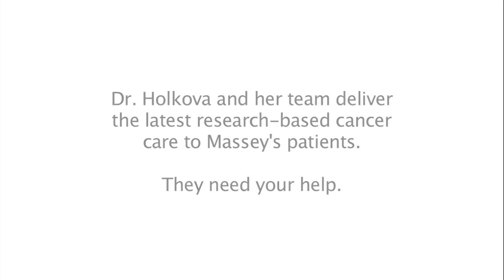Dr. Holkova: Translational Research at VCU Massey Cancer Center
Dr. Beata Holkova explains how she and her team rely on philanthropic support to help translate the latest research into innovative cancer care for Massey's patients.

VCU Massey Cancer Center is one of only 68 National Cancer Institute-designated institutions in the country that leads and shapes America's cancer research efforts. Working with all kinds of cancers, Massey conducts basic, translational and clinical cancer research, provides state-of-the-art treatments and clinical trials, and promotes cancer prevention and education. Since 1974, Massey has served as an internationally recognized center of excellence. It offers the most cancer clinical trials in Virginia and serves patients at 10 locations. Its 1,000-plus researchers, clinicians and staff members are dedicated to improving the quality of human life by developing and delivering effective means to prevent, control and ultimately cure cancer. or call 877-4-MASSEY for more information.